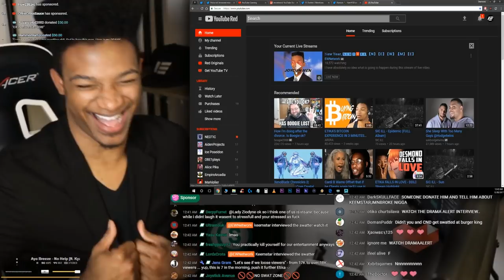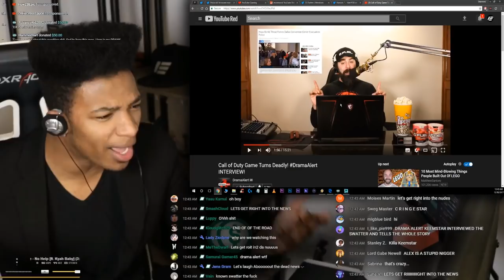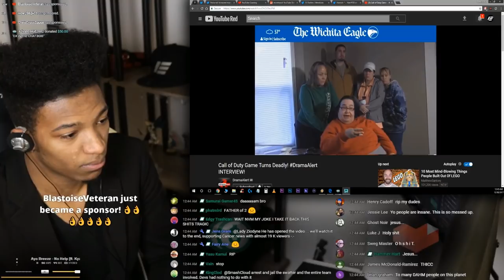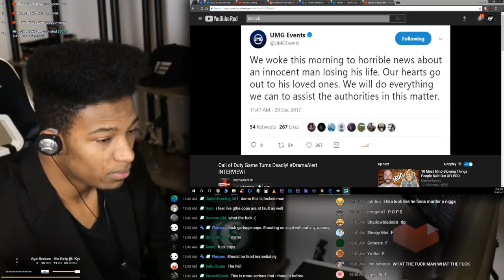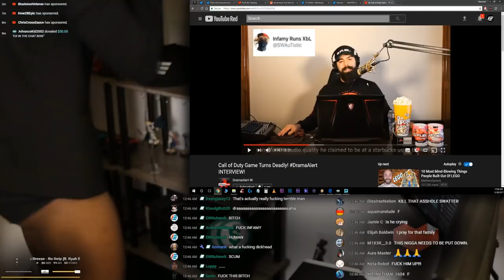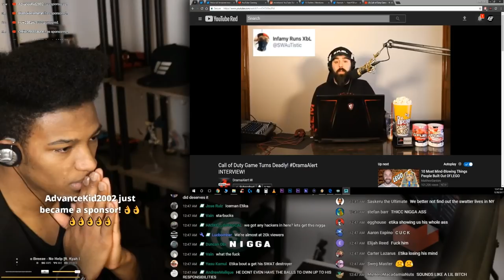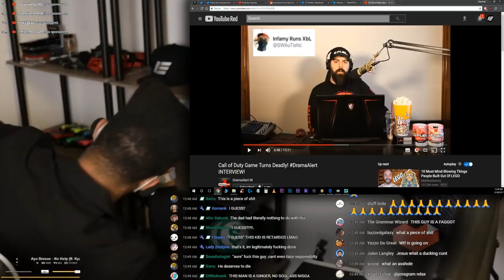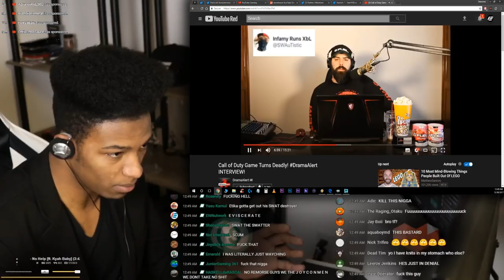ETIKA REACTS TO KEEMSTAR INTERVIEW WITH KILLER SWATTER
Damn...this got dark fast 😨😨😨

My PSN ID: EvoPitz2020
MY Nintendo ID: EvoPitz